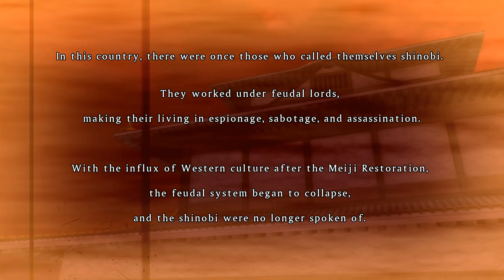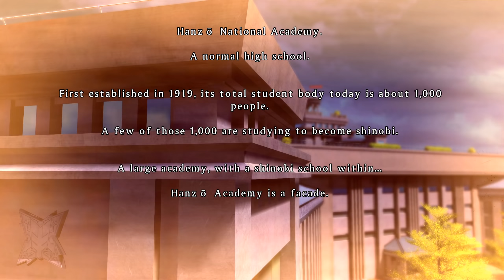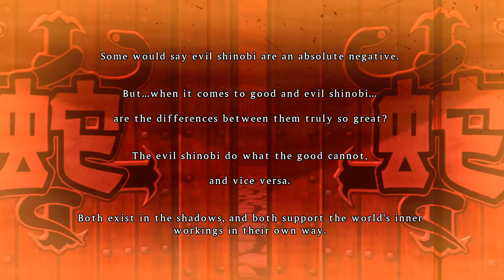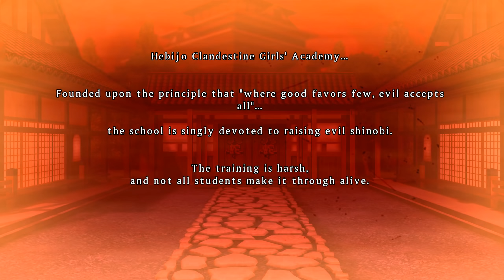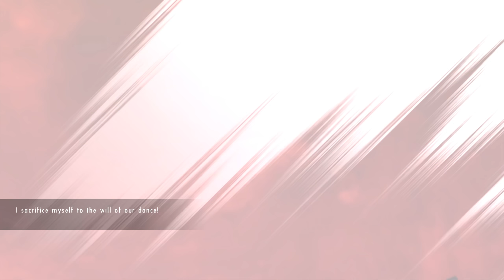SENRAN KAGURA Burst Re:Newal - 60 Minute Playthrough [PC]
Playing 60 minutes of SENRAN KAGURA Burst Re:Newal on PC via Steam. Starting up a New Game and playing the fist couple missions for the Ultimate Shadows and Burst campaigns.

Game: SENRAN KAGURA Burst Re:Newal
Platform: PC, PlayStation 4
Release Date: January 22, 2019
Price: $39.99

*Game key provided by publisher.